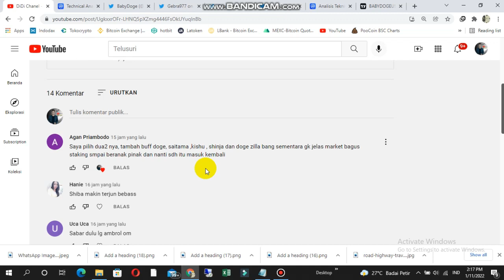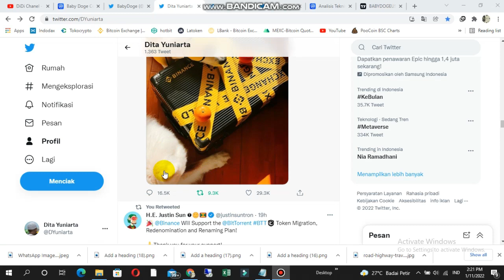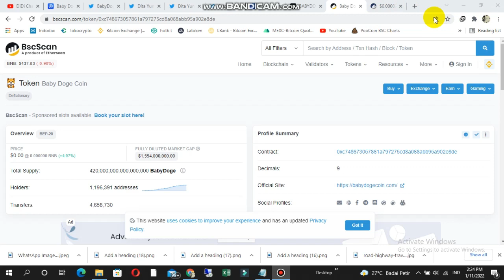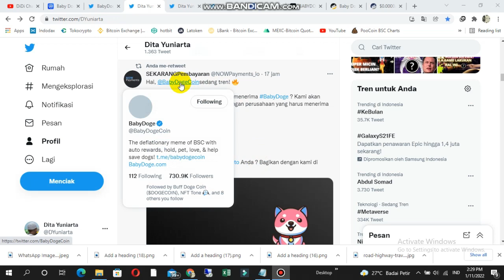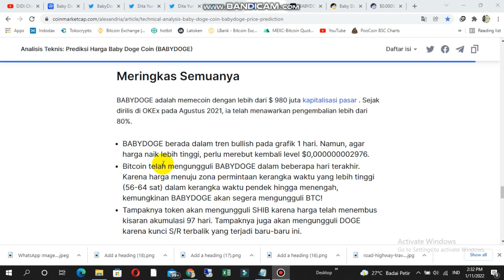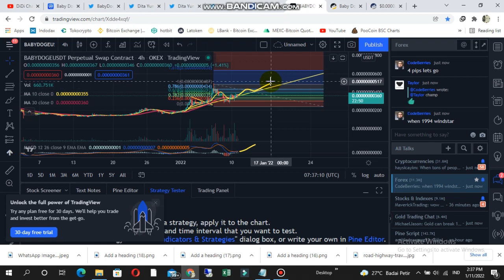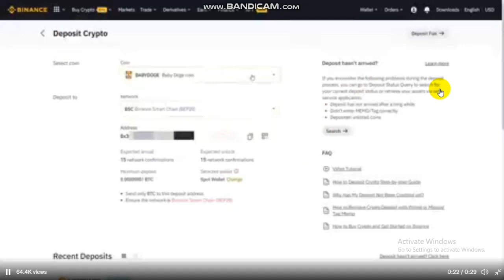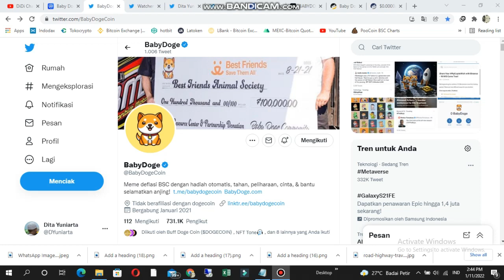TANDA KUAT!| BABY DOGE LISTING DI BINANCE? | EITS... SIMAK DULU NIH...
Oke di kesempatan kali ini @DiDiChanell akan berbagi informasi mengenai
TANDA KUAT!| BABY DOGE LISTING DI BINANCE? | EITS... SIMAK DULU NIH. so pastikan simak sampai habis ok.

TANDA KUAT!| BABY DOGE LISTING DI BINANCE? | EITS... SIMAK DULU NIH...,BABY DOGE COIN UPDATE,BABY DOGE LISTING BINANCE,BINANCE EXCHANGE,TANDA TANDA BABY DOGE LISTING BINANCE,PERSAMAAN BABY DOGE DENGAN SHIB,NOWPAYMENT INFO BABY DOGE,NEWS BABY DOGE COIN,CZ BINANCE,TWETT ELON MUSK,MyCryptoWish,HOLDER BABY DOGE,BOCORAN VIDIO BABY DOGE LISTING BINANCE,TRADINF VIEWS BABY DOGE,BABY DOGE BATAL BINANCE,BABY DOGE KAPAN LISTING BINANCE,WACHER.GURU INFO,COIN MICIN,BITCOIN